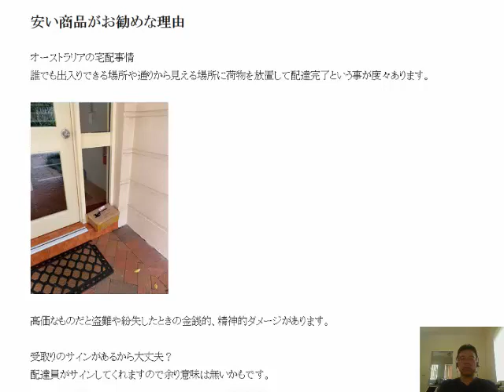商品探し安い商品がお勧めな理由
オーストラリアの宅配事情。誰でも出入りできる場所や通りから見える場所に荷物を放置して配達完了という事が度々あります。シドニー宅配事情
高価なものだと盗難や紛失したときの金銭的、精神的ダメージがあります。

1日10分で月10万円を稼ぐ! Amazon輸出ビジネスがわかる本(2013/11/22)